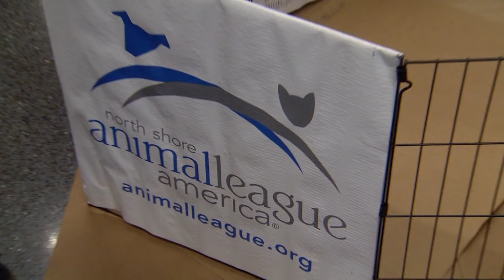Dubois lifts Jackets, Vasilevskiy sets record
Pierre-Luc Dubois potted an overtime winner for the Blue Jackets, Andrei Vasilevskiy set a Lightning shutout record, Taylor Hall put on a show at the Rock and Jamie Benn notched a hatty to highlight this edition of Best of the Night!

Feeling social?